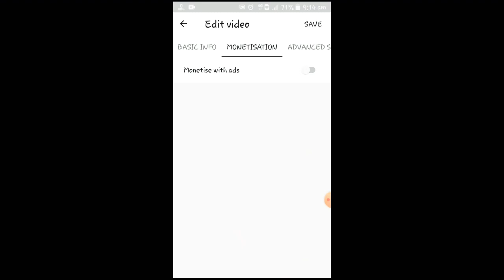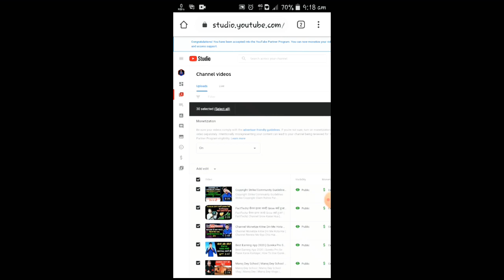YouTube Video Ko Monetize Kaise Kare | YouTube Video Par Ads Kaise Lagaye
●TOPIC COVER :-
1. how to monetize youtube videos 2020
2. how to monetize your videos on youtube
3. how to monetize your youtube videos
4. YouTube par video ko monetize kaise kare
5. YouTube video ko mobile se monetize kaise kare
6. Video par ads kaise lagaye
7. YouTube video ko monetize kaise kare
8. YouTube par video ko monetize kaise kare
Hello Friends 🤗,
I Am Rohit Mahato And Welcome To Our YouTube Family! 😘

About The Channel - You Will Continue To Watch Tech Tips & Tricks, Tech Updates & Online Earning Related Videos On This Channel.

[ Note - Tech Support Are Not Provided On This Email. ]